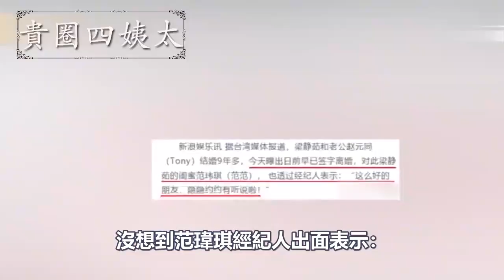梁靜茹離婚似坐實，富商老公與貓女郎親密合照曝光，好友范瑋琪爆料蹭熱度！ |貴圈四姨太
我們每天不見不散 快樂而顛覆的新媒體，